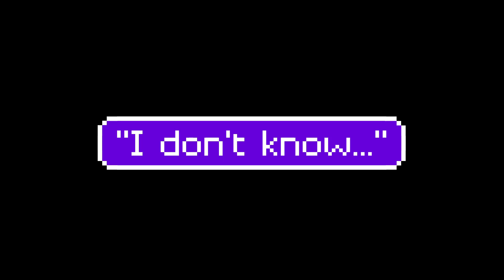Poor PC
Music video based on a PC I was given in December '22